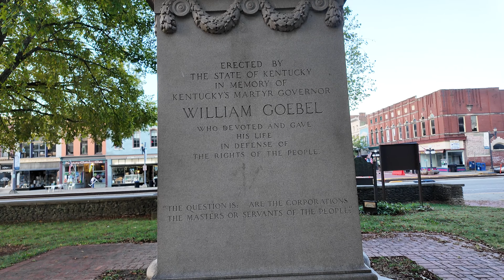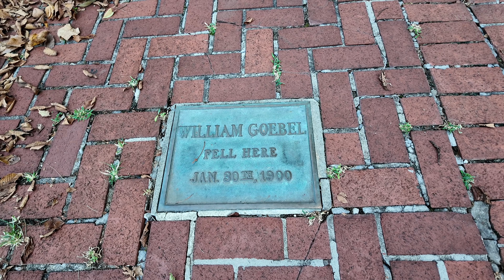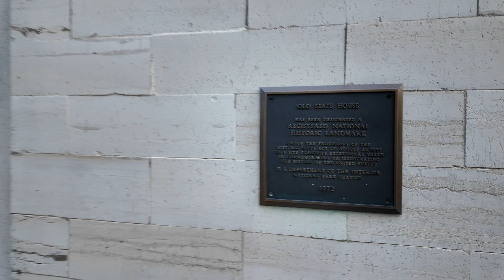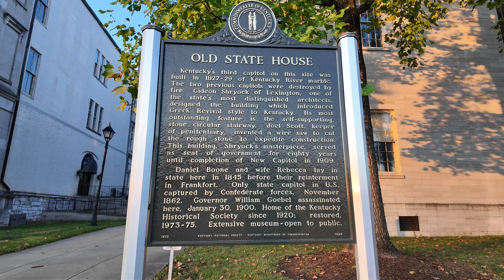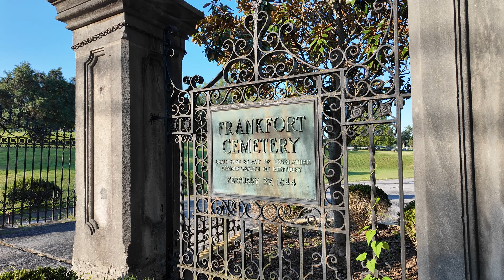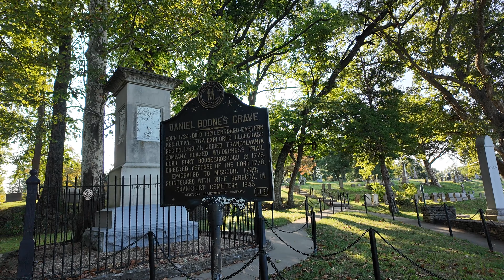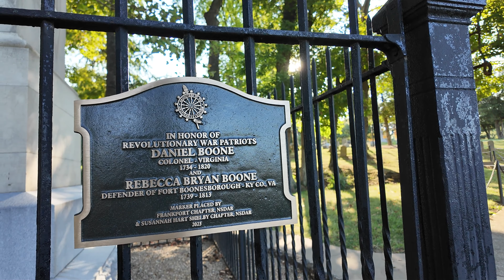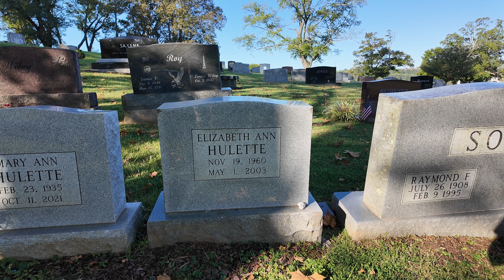The Grave of Daniel Boone and Exploring History of Frankfort Kentucky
Welcome to Frankfort, Kentucky.  Today, we will walk around and explore some of the history of the state capital of Kentucky including the old state capitol building and the history of the first sitting governor to be assassinated on the grounds of the capitol here.  We will also check out Frankfort Cemetery where at least two notable names are buried including pioneer Daniel Boone and former pro wrestling star Miss Elizabeth.  Join us today in Frankfort, Kentucky to explore some interesting history and famous graves.

00:00 Intro
02:17 Kentucky Old State Capitol
03:13 Old Statue House statues
05:05 William Goebel Assassination location
06:38 Historic grounds of State House
09:11 Frankfort Cemetery
11:34 Daniel Boone grave
13:12 Miss Elizabeth grave